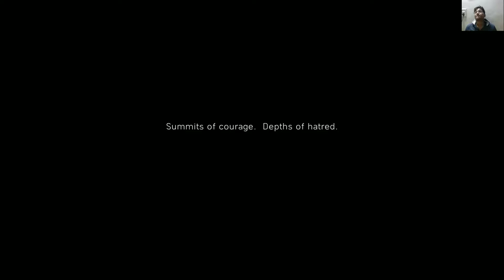Introduction tour of battlefield 5 In (Hindi) | Hindustan Gamer | 1080p Gameplay | 2019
BF5 2018 Full game opening cinematic and introduction cutscenes incluidng gameplay "My country calling" intro story mission.

Laptop i use ASUS TUF FX505DT